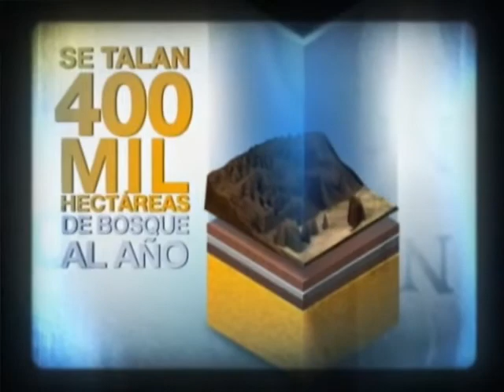Todo lo que vemos - 81 - Televidentes - Víctor Ramírez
Víctor Ramírez habla sobre Colom-bío.